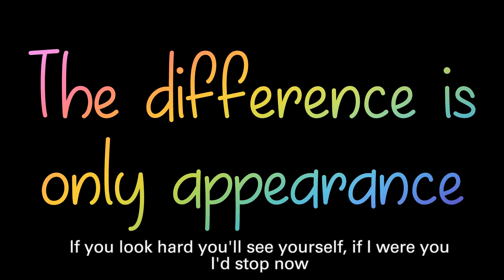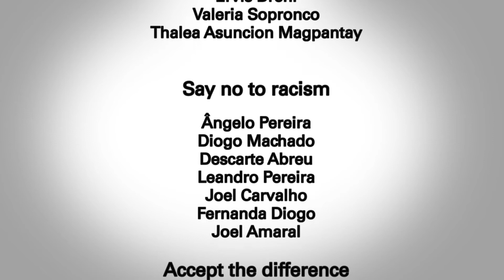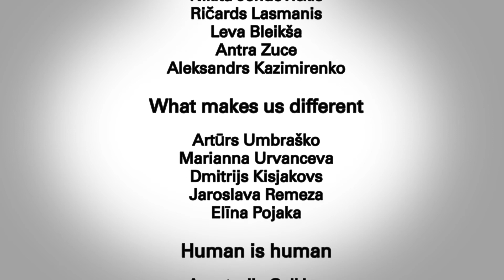Amitie Youth teams against racism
76 youths from Europe, 19 videos on human rights of migrants